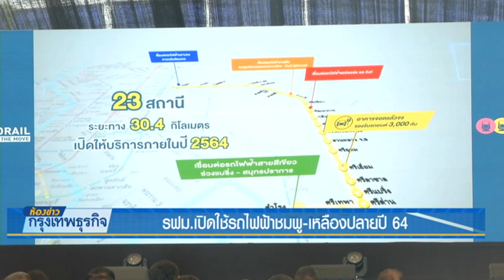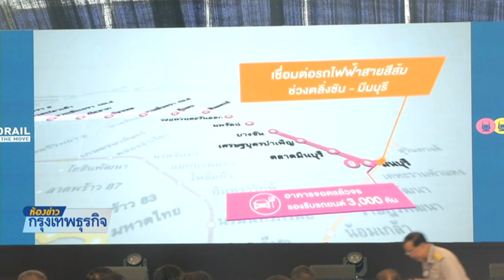28 8 61 ห้องข่าวกรุงเทพธุรกิจ รฟม.เปิดใช้รถไฟฟ้าชมพู-เหลืองปลายปี 64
นายกรัฐมนตรี เป็นประธานพิธีเปิดโครงการก่อสร้างรถไฟฟ้าระบบโมโนเรล สายสีชมพูช่วงแคราย-มีนบุรี และสายสีเหลือง ลาดพร้าว-สำโรง คาดเปิดบริการปลายปี 64